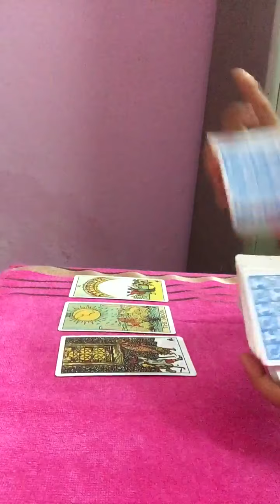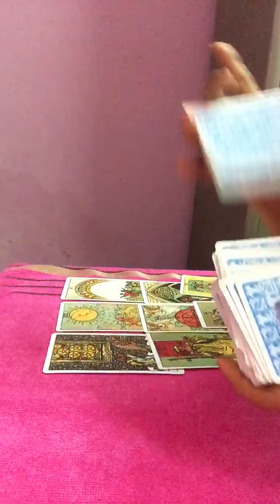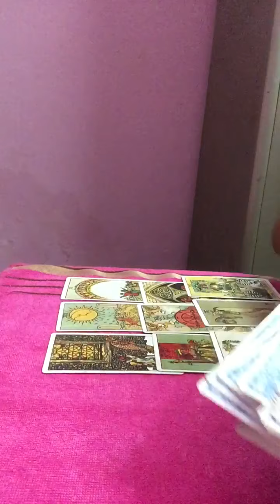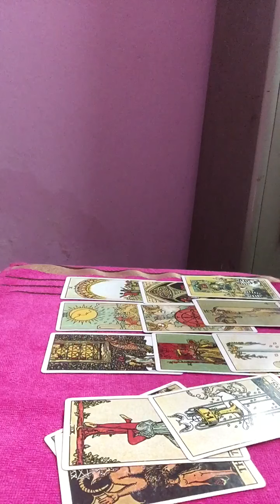ARIES|Love reading from May 5 to 15th.For some reconciliation,for some leaving third party 💖💞.